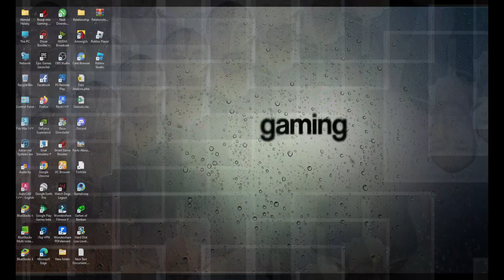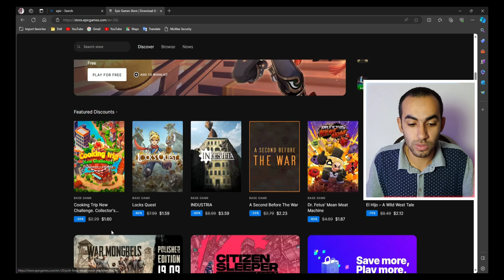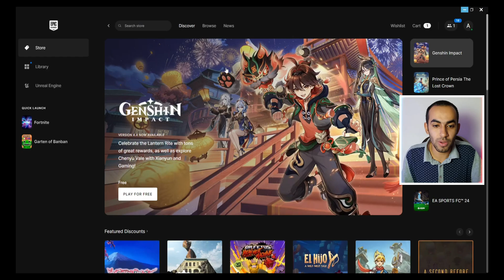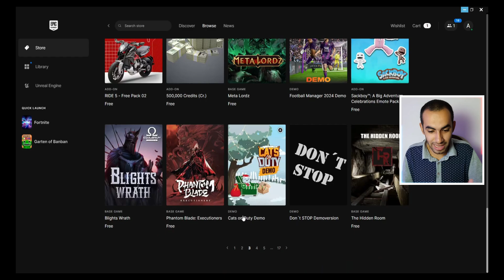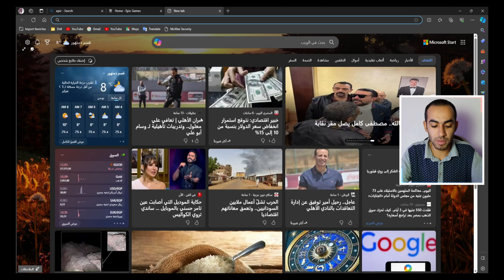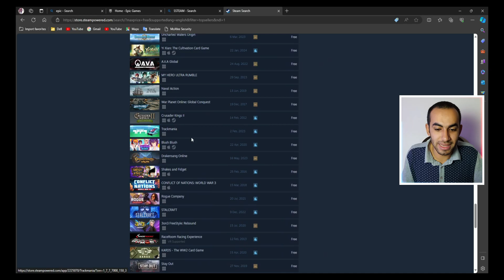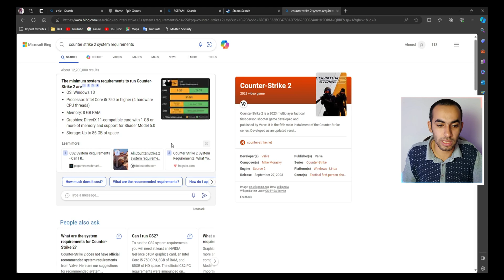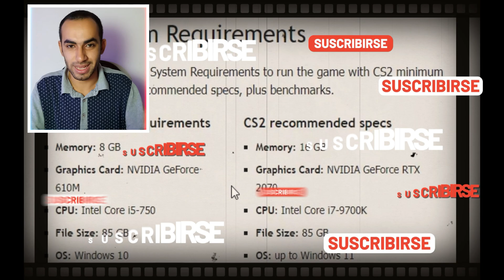طريقة تحميل العاب للكمبيوتر 2024 لجميع الاجهزة 🔥| العاب مجانية للكمبيوتر 2024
فيديو انهاردة مهم جداً لأي حد عايز  يحمل العاب مجانية على الكمبيوتر، في فيديو انهاردة هقولك على طريقة تحميل الالعاب مجانا على الكمبيوتر بدون فيروسات ومنغير ما تدفع جنية واحد
❤️ صفحة الفيسبوك :
❤️ إشترك في القناة وفعل الجرس يا اخويا  👌💘